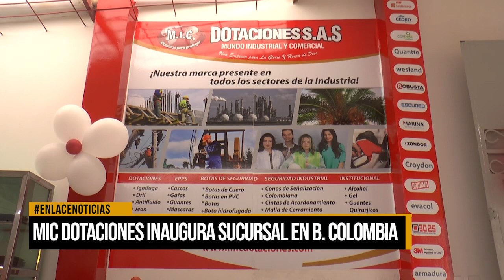MIC dotaciones inaugura sucursal en el barrio Colombia